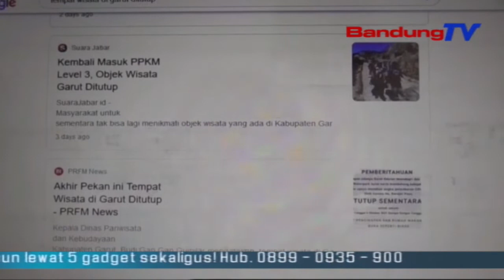Tempat Wisata Di Garut Kembali Ditutup, Ini Tanggapan Dprd Jabar | SBR | BANDUNGTV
SBR | BANDUNGTV | NIKEN PRATIWI | Ditutup Kembalinya Tempat Wisata Di Kabupaten Garut Karena Kenaikan Status Kembali Ke Level 3 PPKM, Ditanggapi Serius DPRD Jabar. Pihak DPRD Jabar Pun Mengimbau Agar Masyarakat Tetap Melakukan Protokol Kesehatan, Dan BersamaSama Meningkatkan Jumlah Orang Yang Divaksin.